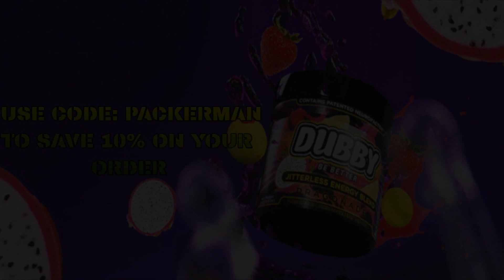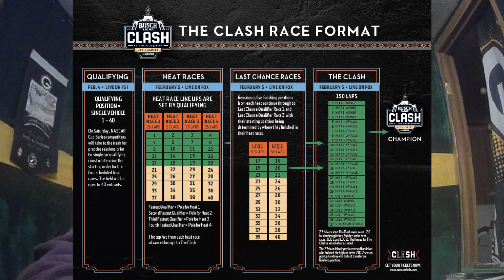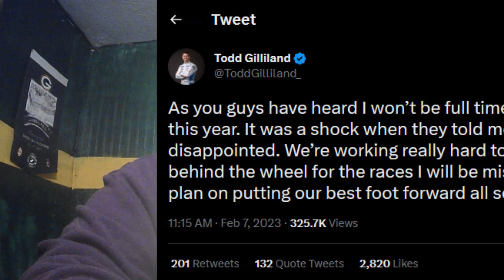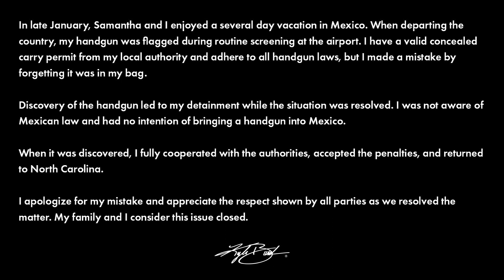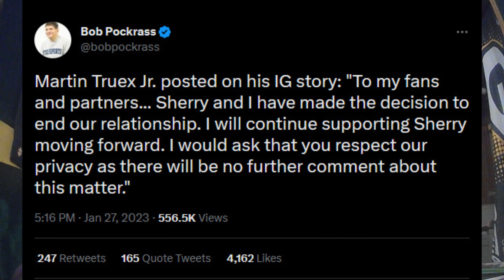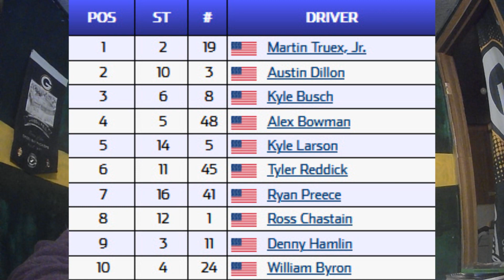Los Angeles Heat | 2023 Busch Light Clash @ the Coliseum Race Review (The Fuel)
The first review of 2023 features the Clash at the Coliseum, Harvick's impending retirement, FRM screwing Todd Gilliland, and Kyle Busch having a concealed weapon in Mexico.

Crazy stuff right off the bat.